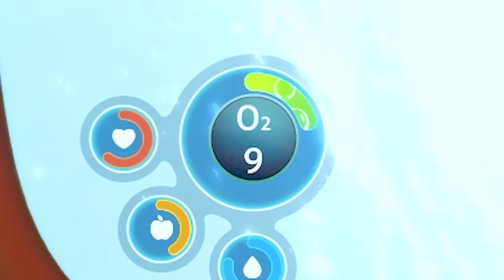A Sereia Mais Linda do Mar Chegou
Jogo: Subnautica

[ MEU SETUP]

[ SÉRIES ]